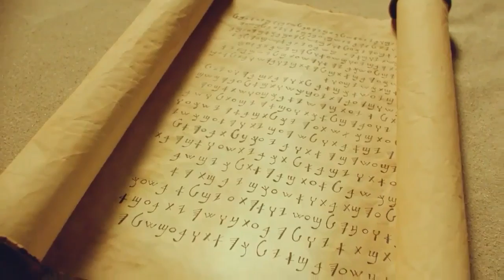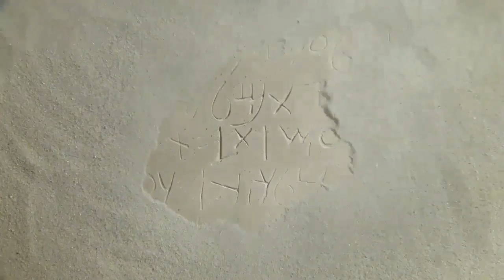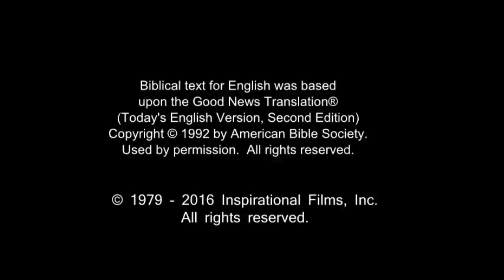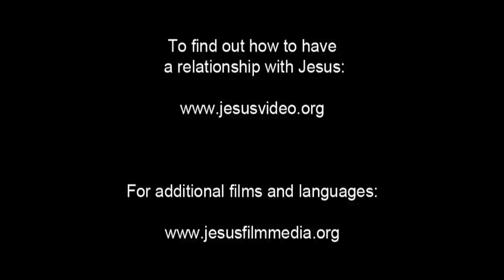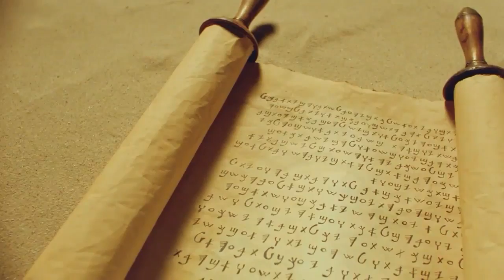French Life Saving! Jesus! Jesus! Jesus Save me Now!!! Risen Jesus Saves!!!(10)